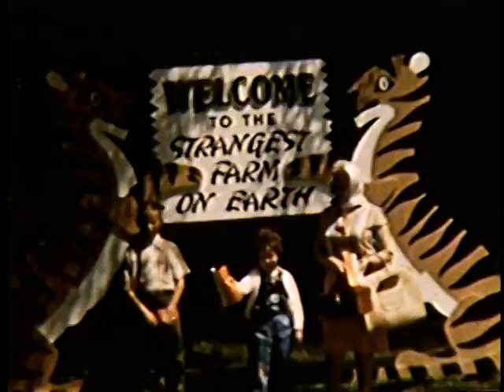Days of Sun, Sand & Old Orchard 1958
Mittersill and Birthdays (Sh!! Christmas Morning Too!)